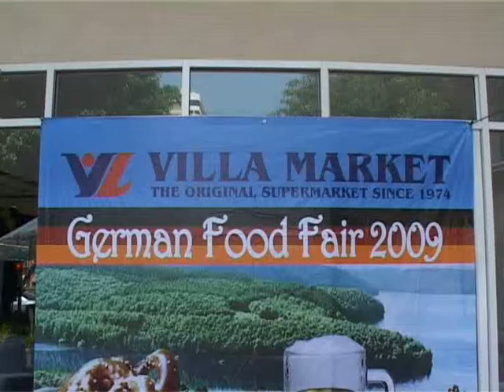German Food Fair